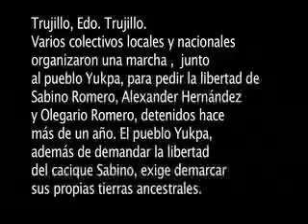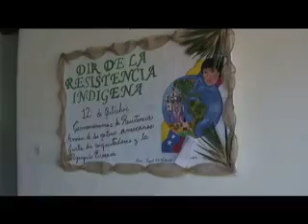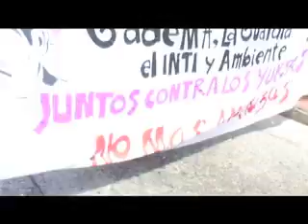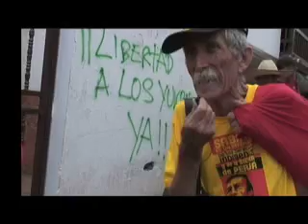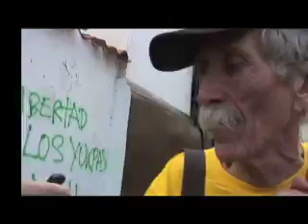Los Yukpas se rebelan y protestan por Cacique Sabino.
El equipo de aporrea tvi, se trasladó el pasado 13 de octubre, hasta la ciudad de Trujillo para acompañar al pueblo Yukpa y a varios colectivos regionales y nacionales quienes se hicieron presentes en la marcha que recorrió la capital del estado andino, para protestar por la detención por más de un año del cacique Yukpa, Sabino Romero,  Alexander  Hernández y Olegario Romero.

La marcha se desplazó a lo largo del casco central y áreas aledañas. En el recorrido se le entregó un documento a la alcaldesa de Trujillo, así como se hizo un plantón frente al penintenciario de Trujillo, en donde se encuentran prisioneros los hermanos Yukpas  y ante el Centro Judicial.

El pueblo Yukpa, reclama la liberación de sus hermanos, quienes están siendo juzgados, fuera de su juridicción, hecho que viola la constitución nacional, que proclama, dirimir estos casos, dentro de las leyes indígenas.
Otro de los reclamos es la autodemarcación de sus linderos y la salida de las trasnacionales del carbón, que pretenden explotar sus tierras ancestrales, lo que pudiera causar un ecocidio y la exterminación del pueblo Yukpa, lo que sería en parte la causa de la detención de Sabino, quien se ha enfrentado a grandes intereses: ganaderos, sicariato y  paramilitarismo. Sabino, representa la dignidad Yukpa  y ya esta lucha se ha cobrado la vida de su padre y otros miembros familiares